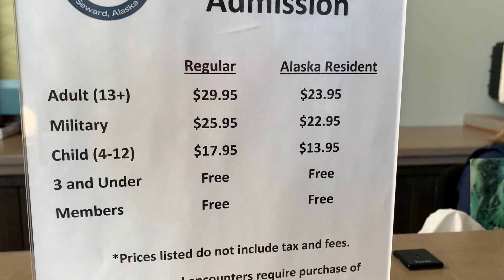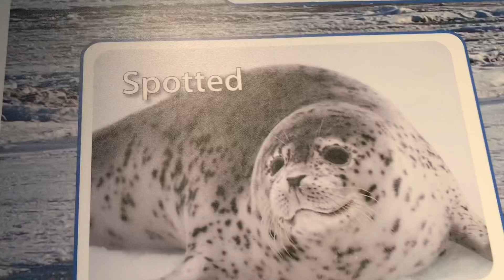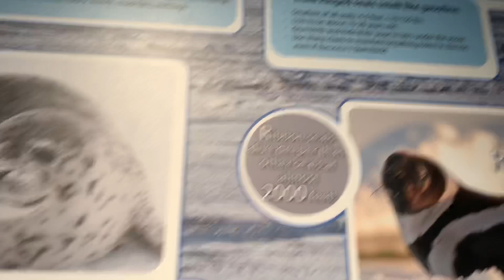Seward Alaska to sea life center ทางไปซีเวิดอลาสก้าค่ะ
Located on Resa Rex in bed and so with Alaska from” followed you so what the Highway South 125 mile Alaska see life center is located at mile post zero Alaska railroad is 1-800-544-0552 Pak connection is 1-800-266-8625